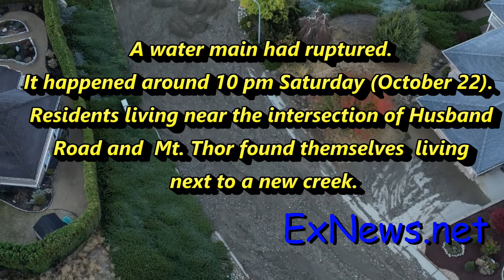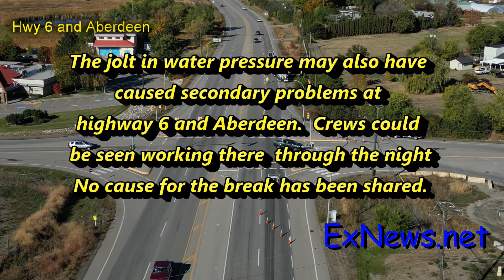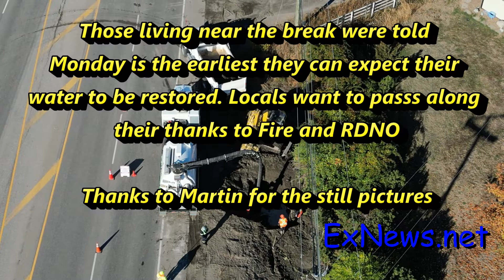Water Main break in Coldstream BC, next to Vernon BC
Check ExNews.net for the latest updates
Water Main break in Coldstream BC, next to Vernon BC, October 22, ongoing